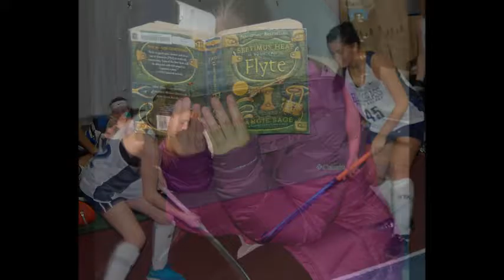Meela Field Hockey 2017